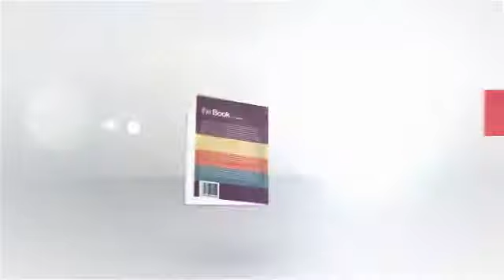Book promo marketing video 3D mock up Ae template project file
eBook Promo Project / Marketing Video - Project for After Effects
After Effects CS4, CS5, CS5.5, CS6 | 1920x1080 | mov, aep | 17 Mb

 This project is now updated to fix vertical lines that appeared during the animation and enhance the project visually. Added glossy cover support that can be adjusted or disabled.

3D book model animation to promote your new eBook. Add your cover design, inner pages, edit the quotes and titles to make a perfect marketing video for your digital or printed book. Project comes in three sizes – Thin, thick and normal. Choose the one that fits your book.

Use this to promote your book, boost your book’s sales or to demonstrate your book in realistic, visual 3D animation.

Everything created within the After Effects. Compatible with AE CS4 and newer. You can have complete control over everything without additional plugins or third party software.